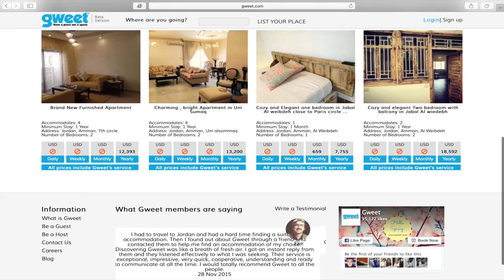Oasis500 Dina Abu Nuwar interview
HR Oasis500 manager interview